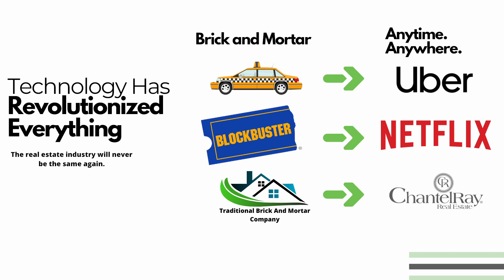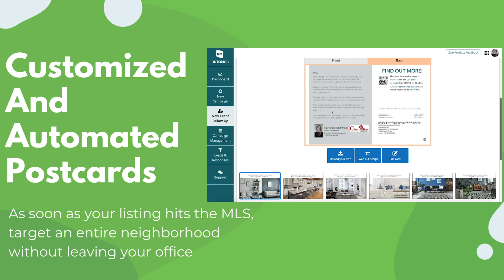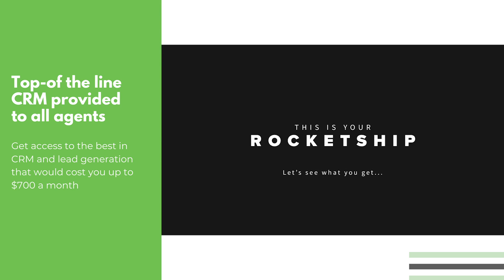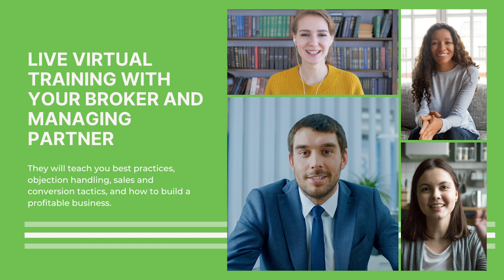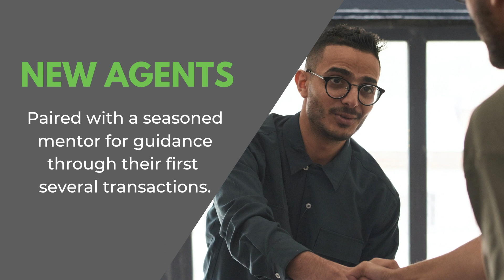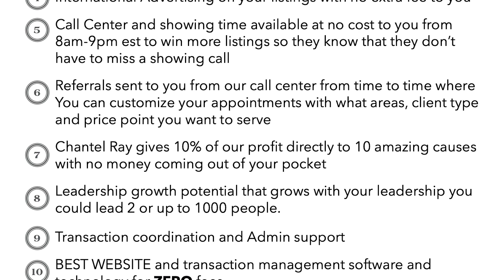Chantel Ray Real Estate Careers - All-Access